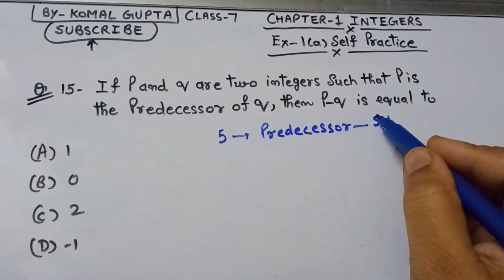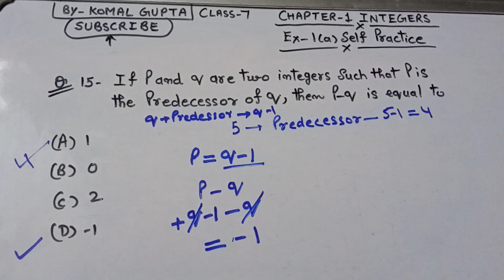Ex-1(a) Q.15 class -7 maths chapter 1 integers composite mathematics NCERT, CBSE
15- If Pand & are two integers Such that Pis the Predecessor of 9, them Pay is equal to

(A)1

(B) 0

6)2

(D)-1

Ex-1(a) Q.15 class -7 maths chapter 1 integers composite mathematics NCERT, CBSEself practice composite mathematics chapter 1 integers NCERT, CBSEncert CBSE